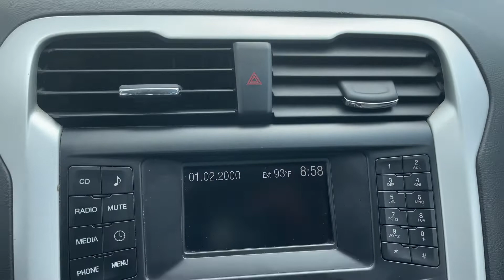2014 Ford Fusion S